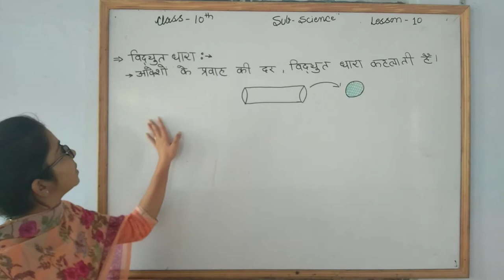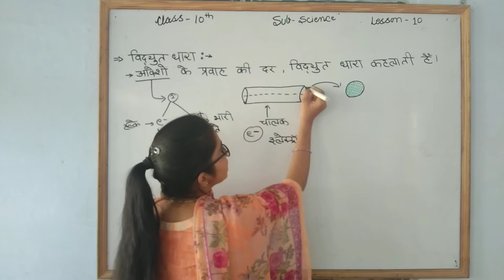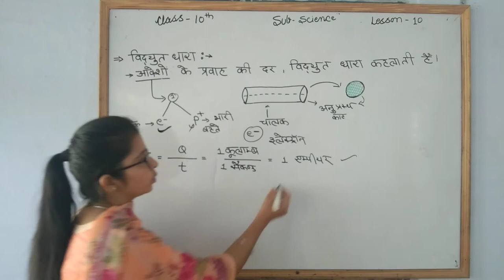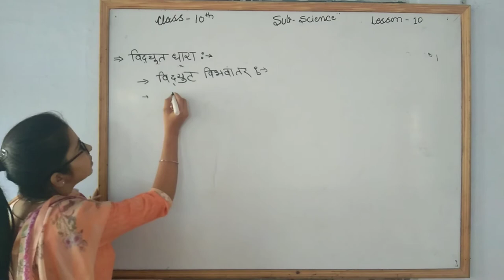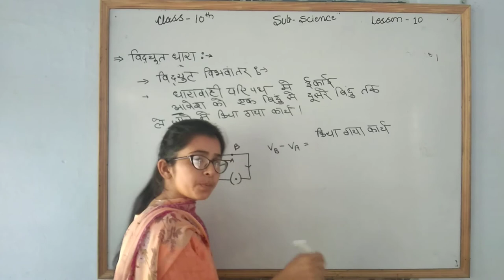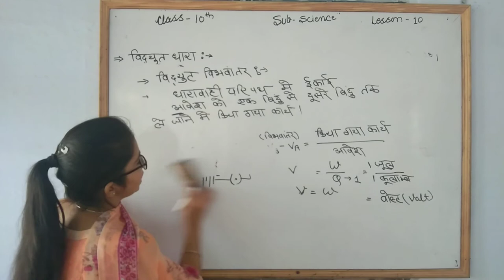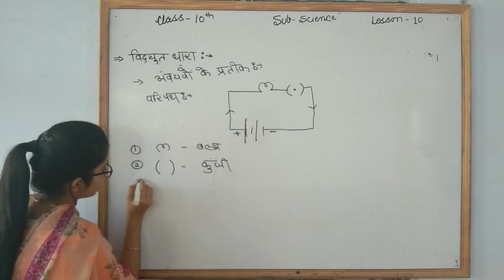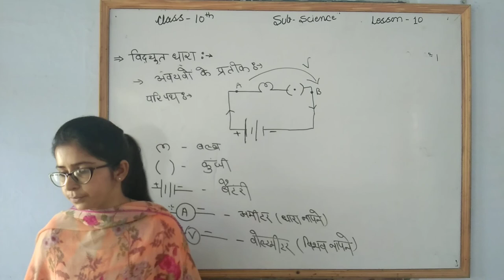10th Science विद्युत धारा part 1